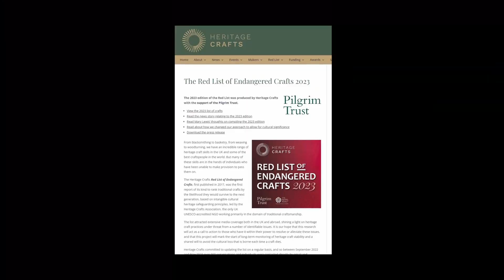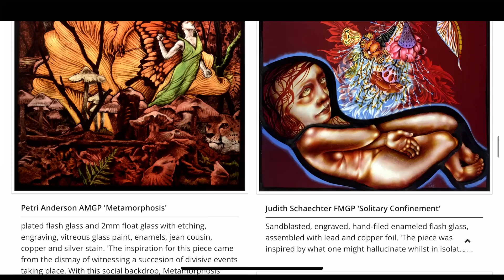Why is Stained Glass under threat?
In this video you'll learn why Stained Glass is under threat and is now endangered. New research by Heritage Crafts has unearthed more traditional craft skills on the verge of extinction in the UK, in the latest major update of its pioneering project, the Red List of Endangered Crafts. Some of our most beloved heritage crafts face an uncertain future - discover why stained glass is one such endangered craft.

and Annahita Hessami for additional Instagram feature.

If you'd like to support the channel with a one off donation, or become a member to really give the channel a caffeine boost, you can use the 'Buy Me A Coffee' link below

//COURSES
Book in person courses at my studio on glass painting and stained glass making by following this

Time stamp

0:00 - Introduction
0:15 - Here's the back story
1:04 - Information from BSMGP
1:41 - List of challenges
2:11 - My experience
2:36 - Conservation
5:48 - Artists doing new work
6:35 - Lack of skilled practitioners
7:03 - Art schools
8:02 - Material costs
8:30 - Wake up call
8:56 - Reversing this decline
10:09 - The Solution